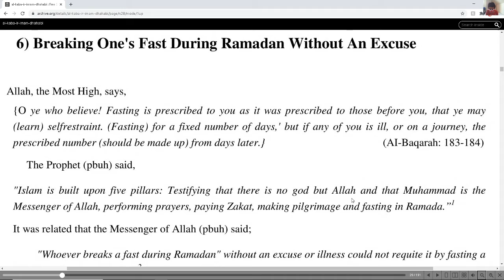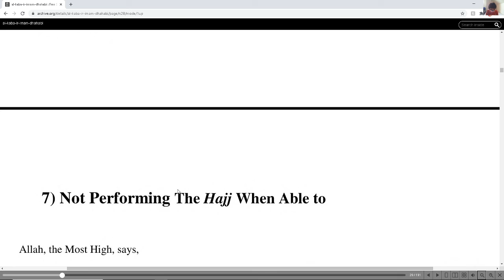6TH FORBIDDEN MAJOR SINS CRIMES AGAINST GOD (FASTING)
BOOK OF FORBIDDEN MAJOR SINS CRIMES AGAINST GOD.